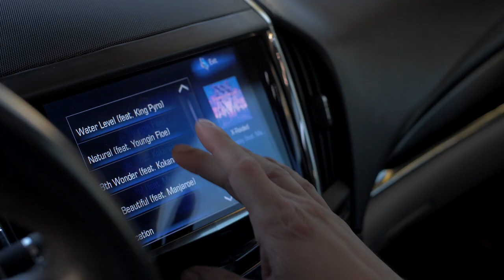2DASHD - SAVAGE ENERGY (Official Video) ft. Akevin Javar & X-Raided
"SAVAGE ENERGY"
Music Produced by: 2DASHD
Lyrics by: 2DASHD, Akevin Javar & X-Raided
Directed by: Alwayz Wynn
Recorded at: INDE-GROUND MUSIC GROUP LLC

Recorded at Inde-Ground Music Group LLC studios -